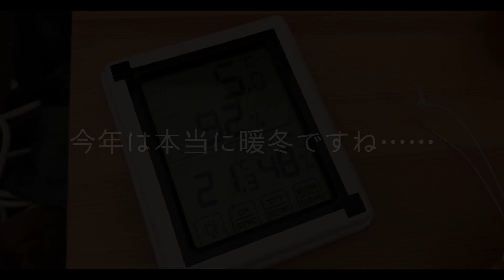初めて過ごしたふもとっぱらでのお正月キャンプ【ふもとっぱら】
▼チャンネルページはこちらからどうぞ！

こんにちは、Little Tripのたしちゃんです。

2024年もどうぞよろしくお願いいたします。

新年キャンプはじめでふもとっぱらに行ってきました！
ずっっっと振られ続けた富士山にようやく会うことができました。
いや、できたのですが……

SIGMA fp
SIGMA 105mm F2.8 DG DN MACRO | Art
100-400mm F5-6.3 DG DN OS | Contemporary
SONY ZV-E10
SONY E 11mm F1.8 (SEL11F18)

Little Tripでは日本国内の「行って見たい！」を後押しするようなコンテンツを発信していきたいと思います！
キャンプ動画や聖地巡礼、CINEMATIC_VLOGにも挑戦してまいります◎

In Little Trip, I would like to send out contents that support "I want to go and see!" In Japan!
We will also challenge camping videos, pilgrimages to sacred places, and CINEMATIC_VLOG:)